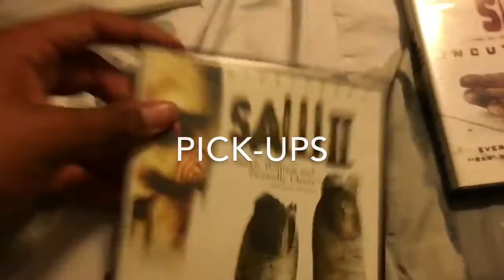BrianTheAnimeFan326: Channel Trailer #3